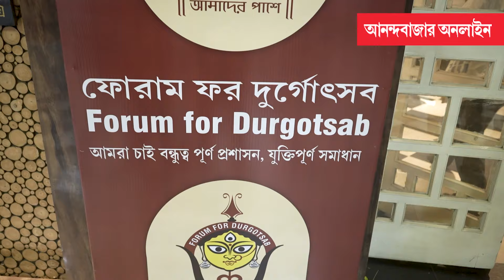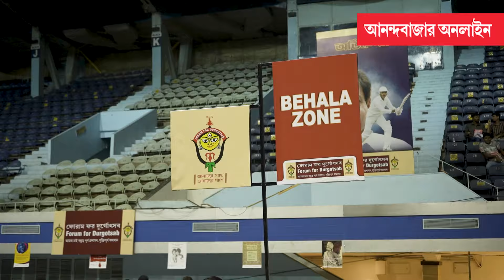Forum for Durgotsab | মেগা রক্তদান শিবিরের আয়োজনে ‘ফোরাম ফর দুর্গোৎসব’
পুজো আসতে এখনও বেশ কয়েক মাস বাকি। তাই বলে কি হাত গুটিয়ে বসে থাকবেন কলকাতার পুজো সংগঠকেরা? রবিবার তিন হাজারেরও বেশি মানুষ রক্ত দিলেন নেতাজি ইন্ডোর স্টেডিয়ামের শিবিরে। আয়োজনে ‘ফোরাম ফর দুর্গোৎসব’।